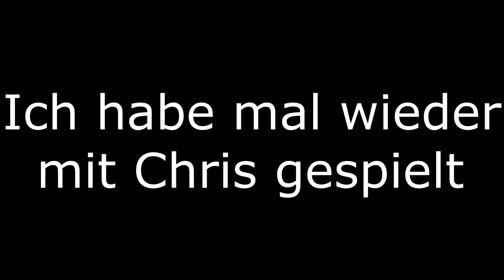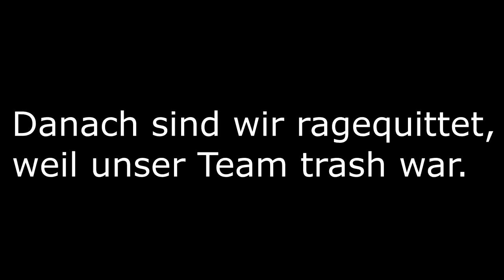Team Fortress 3 - Paladins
🎮Spiel: Paladins
⌨Plattform: PC
 ❔Genre: FPS